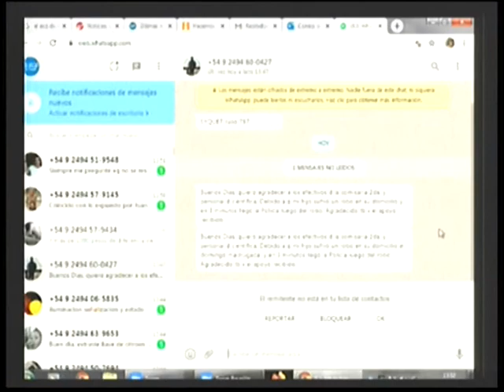Micro Transito entre todos